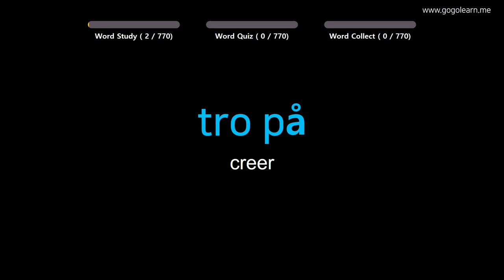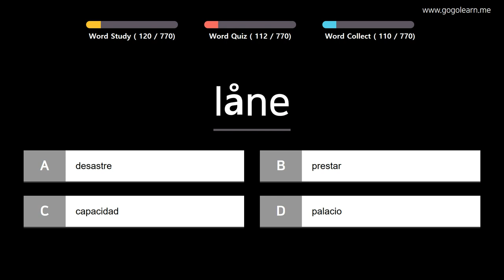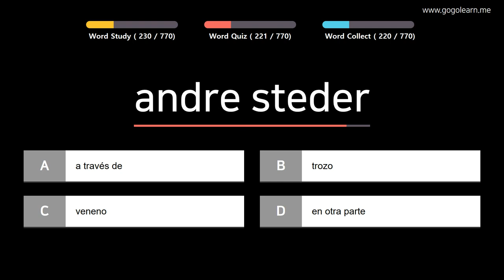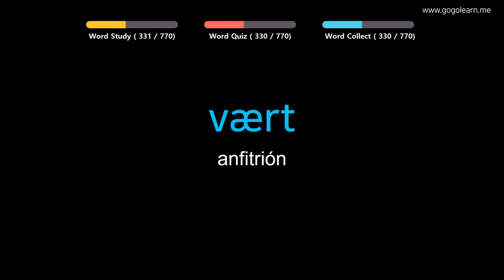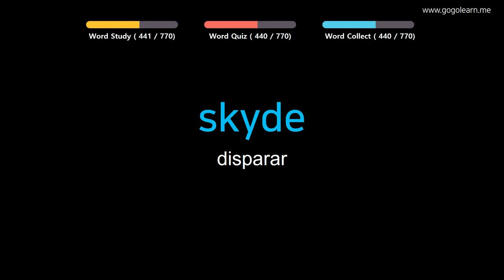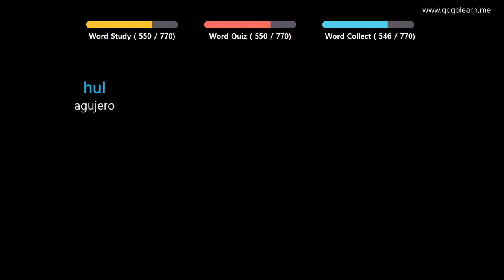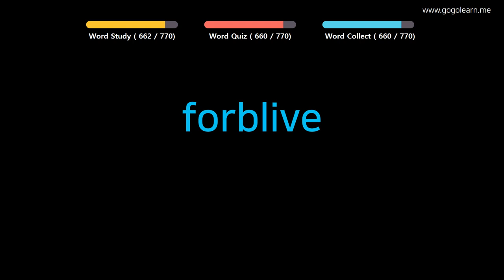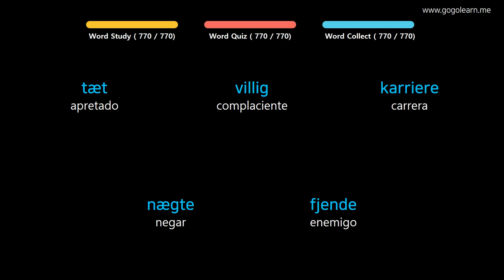Aprender Danés | Vocabulario Danés Estudiante de secundaria | Golearn